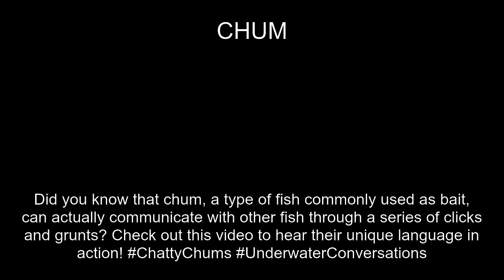Chum Fact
In this video, you'll learn a fun fact about the CHUM. Did you know Did you know that chum, a type of fish commonly used as bait, can actually communicate with other fish through a series of clicks and grunts? Check out this video to hear their unique language in action! ChattyChums UnderwaterConversations?